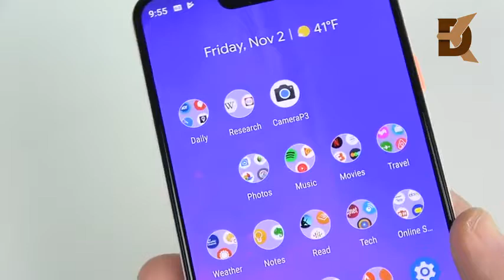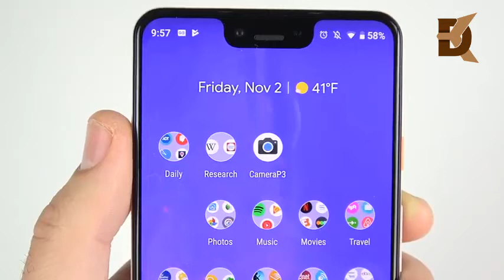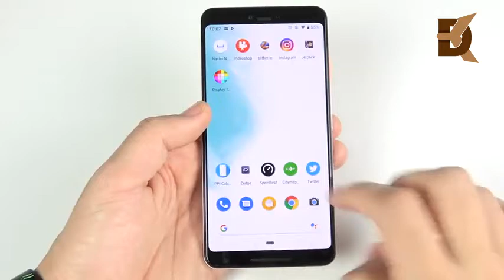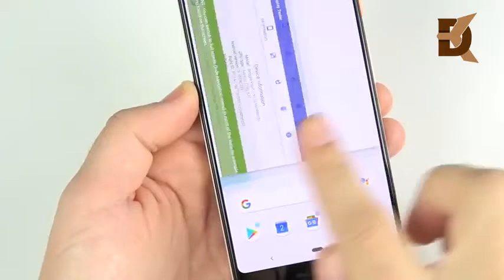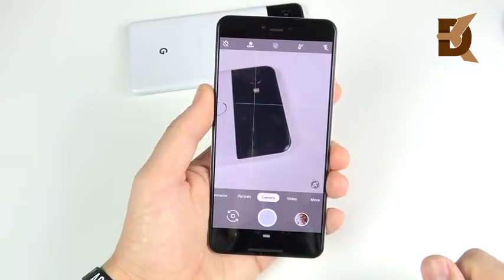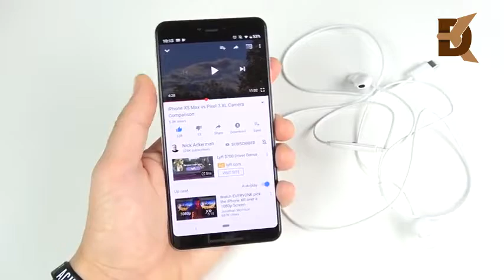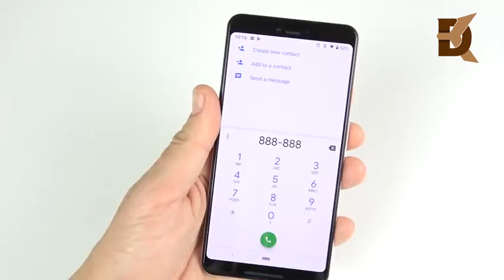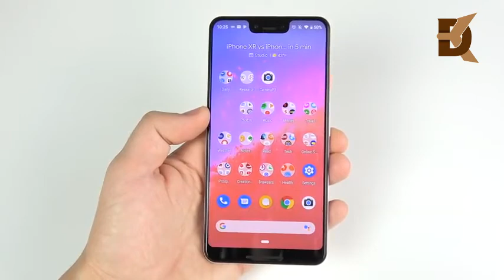The TRUTH About the PIXEL 3 XL... Review After Some Time.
Thank you guys for watching the video! Drop a Like   The  Truth  About  Pixel  3  Xl...  Review  After  Some  Time.  The truth about the pixel 3 xl...  review after some time.  Pixel 3 xl review   pixel 3 review   google pixel 3 xl review   google pixel 3 review   pixel 3 xl after 1 week   pixel 3 xl after the buzz   pixel 3 after the buz...pixel 3 xl   review   pixel 3 xl review   google   pixel   pixel 3   google pixel   google pixel 3  ...tech chap   google pixel 3 xl   pixel 3 xl   pixel 3 vs xl   pixel 3 vs pixel 3 xl   pixel 2 vs 3   pix...canoopsy   technology   android   pixel 3xl   pixel 3 camera   pixel camera  pixel 3 xl vs  best phone camera ever  ...  pix...google pixel 3  pixel 3xl review  pixel 3 vs note 9  pixel 3 vs iphone xs  mrmobile  michael fisher  android centralijustine  unboxing  pixel 3 vs iphone xscanoopsy  ...pixel 3  pixel 3 xl camera  pixel 3 xl vs iphone xs max camera  pixel 3 ...pixel 3  pixel 3 unboxing  jonathan morrison  tld  pixel 3 xl unboxing  pixel 3...uravgconsumer  uac  your average consumer  ...pixel 3 xl  gaming  pixel 3 xl long term review  pccentric  pc gaming  gaming computer  pc centric ...android central  best android phone  best android smartphone  smartphone  phone  tech  2018  pixel 3android  droid  apple  cell  mobile  verizon  at&t  tips  tricks  tips and tricksqbking77  qbking  qb  77  phones  your tech simplified  android phones  tech specs  tim schofield  pixel 3 rev...
Our all slideshow belong to us. All Photos are taken from Google Image search by using advanced image search option & Reuse Tool.